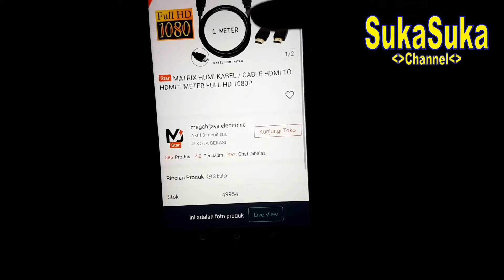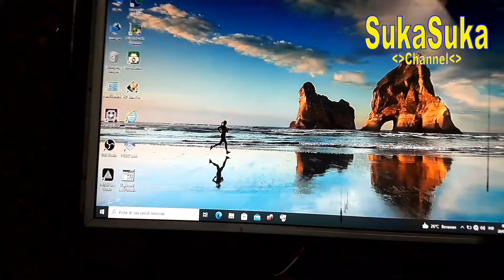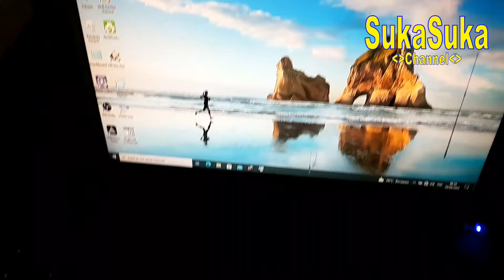beli kabel hdmi 6rb an